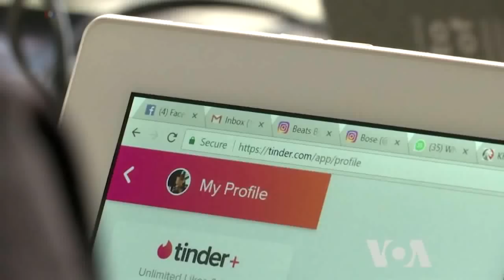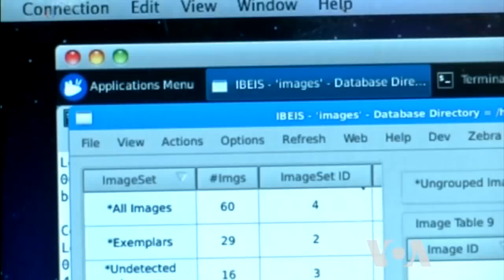Technology Helps Save Endangered Species in Africa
According to a global authority on endangered wildlife, nearly one-third of more than 85,000 animal species are in danger of extinction, among them, African zebras and rhinos. Scientists and volunteer activists are increasingly using technology not only to keep them alive but also to support procreation. VOA’s George Putic reports.